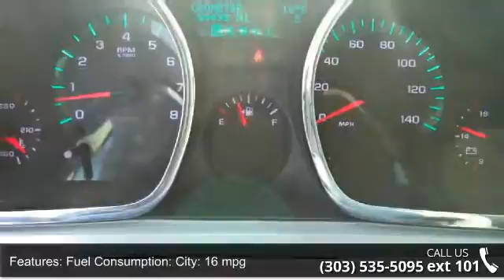2011 Chevrolet Traverse 1LT - Purifoy Chevrolet - Fort Lu...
For Sale in Fort Lupton, CO 80621

Price includes $397.50 dealer handling. Good news! This 2011 Chevrolet Traverse is a certified CARFAX 1-owner vehicle which means it has only had one owner before you. Purifoy Chevrolet has also already run the CARFAX vehicle history report and it is clean! As a large crossover, the Traverse combines the people- and cargo-schlepping strengths of an SUV with the carlike ride and handling of a minivan. The 1LT package offers 18-inch alloy wheels, heated sideview mirrors, an eight-way power driver seat, a trip computer, a leather-wrapped steering wheel and rear parking sensors. There is only one engine/transmission combination available for the Chevrolet Traverse -- a 3.6-liter V6 mated to a six-speed automatic transmission with manual shift control. In the LT trims, the V6 produces 281 horsepower and 266 pound-feet of torque.